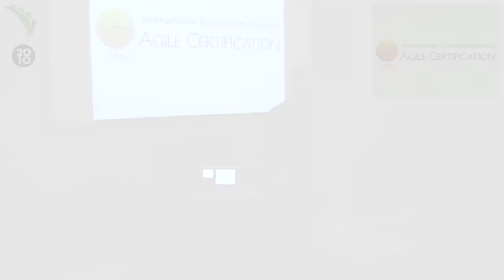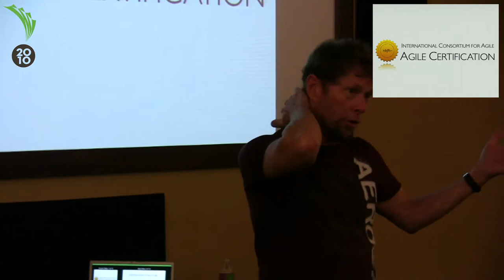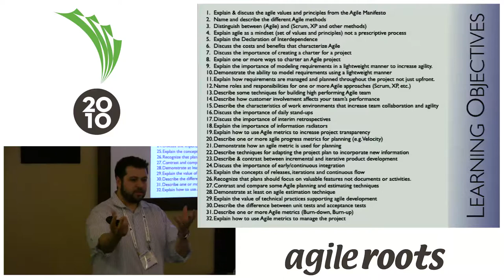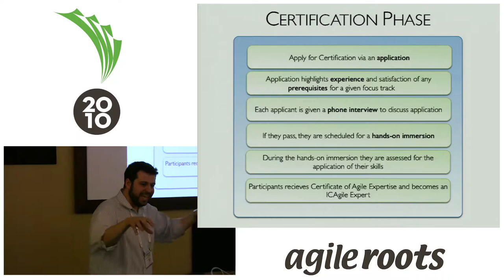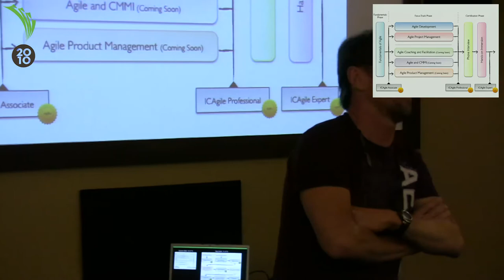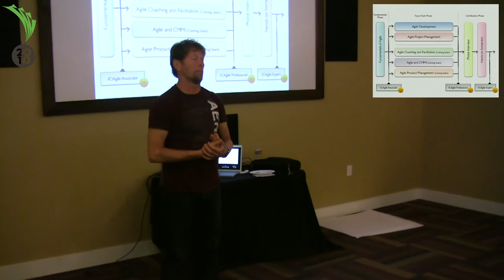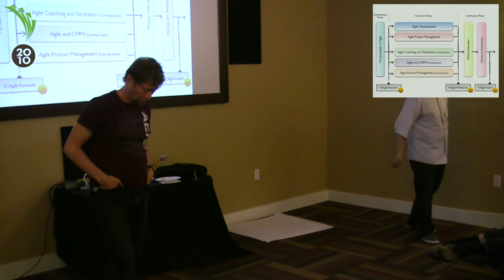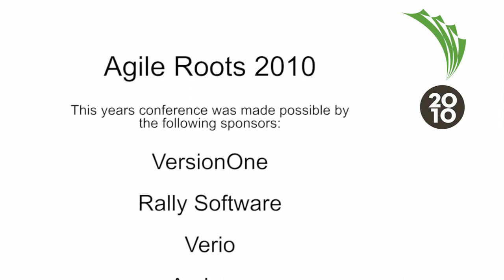Agile Roots 2010 - A Fresh Approach to Certification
By: Alistair Cockburn, Ahmed Sidky

Is Certification important? Well that is a debatable topic that can take days and months to conclude. The fact is that for some people, in some cultures, and for some organizations certifications are important and have value; that is a fact. Our goal at the International Consortium for Agile (ICAgile) is to develop a certification program that truly adds value and assesses the skill set as well as knowledge of the individual before calling them certified anything. With this mission in mind, we have spent the last numerous months developing a strong certification program for the agile community. The objective behind this session is to introduce the new certification program and hear your feedback and opinions about it.